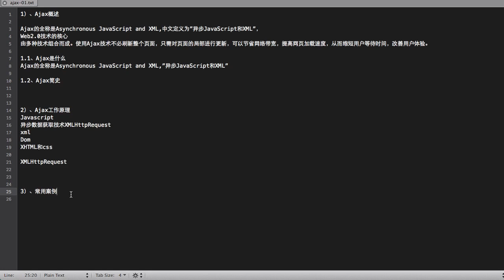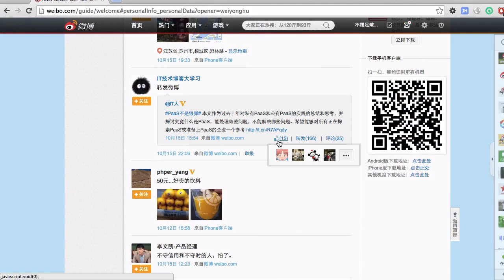01 ajax简介